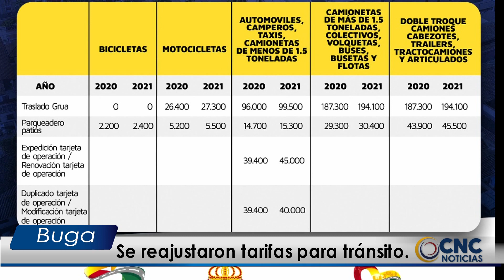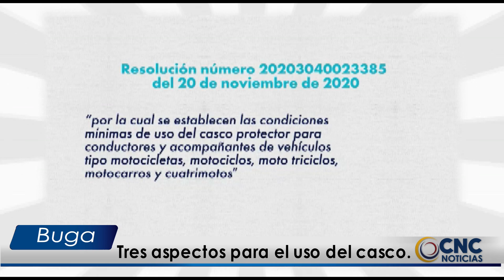CNC NOTICIAS BUGA 22 DE ENERO DE 2021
Bienvenidos a nuestra emisión de noticias